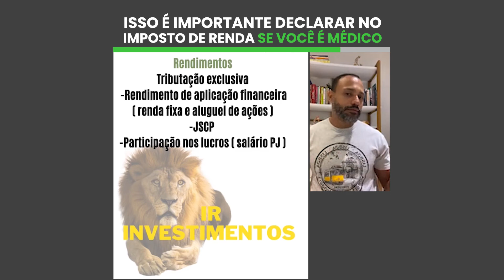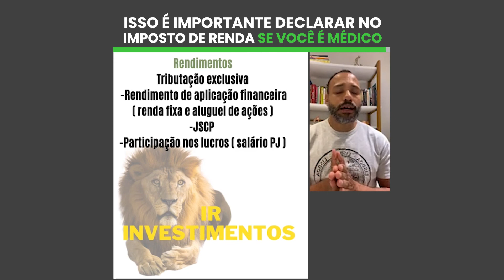Isso é importante declarar no imposto de renda se você é médico!!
Eu tenho um presente para você!

Baixe meu e-book gratuito, onde eu te ensino o que você precisa dominar para sair do zero e realizar seus primeiros investimentos como médico: